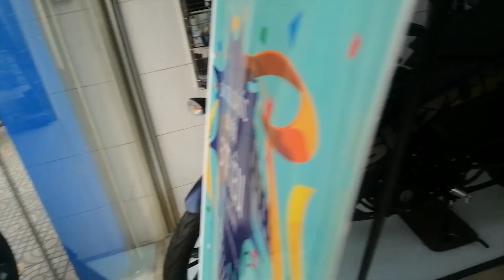Suzuki Raider FI 150 2020 giảm giá tại các đại lý